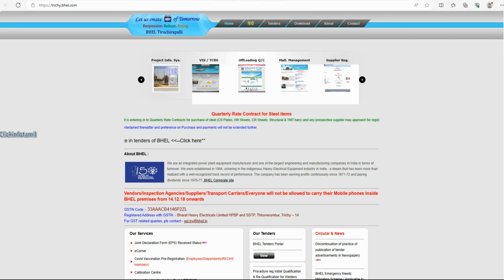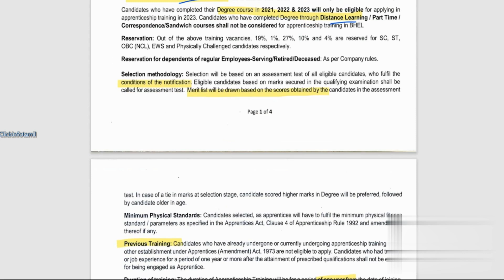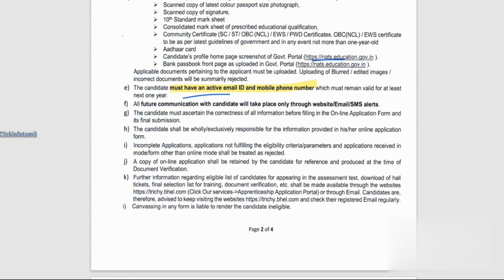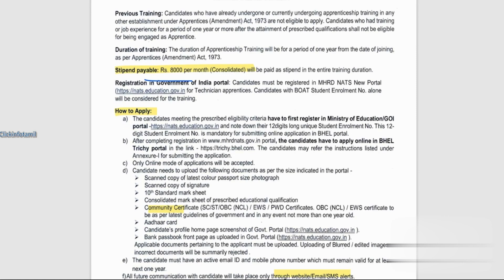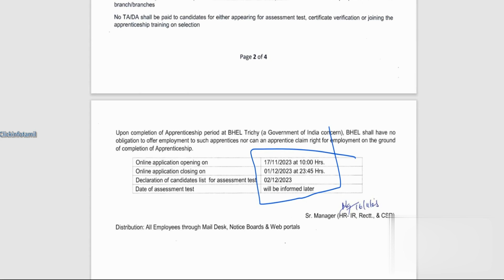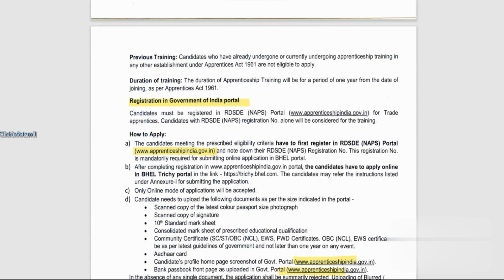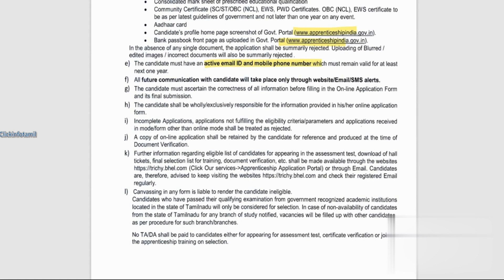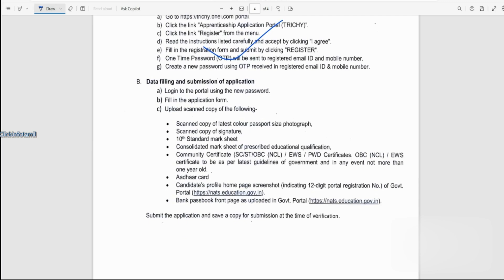BHEL Trichy Apprentice recruitment 2023 I Degree,Diploma,ITI Graduate,Technician,Trade Apprentices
BHEL திருச்சியில் 680 கிராஜுவேட் அப்ரண்டிஸ், டெக்னீசியன் அப்ரெண்டிஸ், டிரேட் அப்ரெண்டிஸ் பணியிடங்களுக்கு ஆன்லைன் விண்ணப்பங்கள் வரவேற்கப்படுகின்றன. இந்த ஆன்லைன் வசதி அதிகாரப்பூர்வ இணையதளமான @ இல் 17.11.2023 @ 10.00 AM முதல் 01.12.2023 @ 11.45 PM வரை கிடைக்கும். ஆட்சேர்ப்புக்கு விண்ணப்பிக்கும் முன், விண்ணப்பதாரர்கள் BHEL திருச்சி அப்ரண்டிஸ் 2023 அறிவிப்பை கவனமாக படித்து தங்களின் தகுதியை உறுதி செய்ய வேண்டும்.

BHEL Trichy Apprentice recruitment 2023 I Degree,Diploma,ITI I Graduate,Technician,Trade Apprentice Job Vacancy

BHEL Recruitment,
BHEL Latest Job Notiofication,
BHEL Apprentice Job opportunities,
Trichy BHEL Apprentice ,
Trichy Job vacancies,
Trichy graduate apprentice,
Trichy Technician apprentice,
Trichy Trade apprentice,
Trichy Bhel graduate apprentice,
trichy bhel technician apprentice,
trichy bhel trade apprentice,
apprentice job vacancy,
bhel apprentice vacancy trichy,
bhel degree apprentice job openings,
bhel iti apprentice,
bhel diploma apprentice,
bhel 10th iti apprentice,
bhel one year apprentice,
trichy bharat heavy electronic limited job notification in tamil,
bhel trichy apprentice notification in tamil,
bhel new job vacancy in tamil,
tamil nadu trichy bhel apprentice details in tamil,
trichy bhel apprentice online application,
how to apply trichy bhel apprentice job ,
how to apply online apprentice job ,
Bharat Heavy Electricals Limited (BHEL),Tiruchirappalli,
Civil Engineering,
Instrumentation,
Mechanical,
AC Mechanic,
Carpenter,
Electrician,
Fitter,
Instrument Mechanic,
Machinist
Mason
Motor Mechanic,
Plumber,
Turner,
Welder,
10+2 and Graduation in Arts (B.A.) as a regular full time candidate,
Merit List,
Certificate Verification,